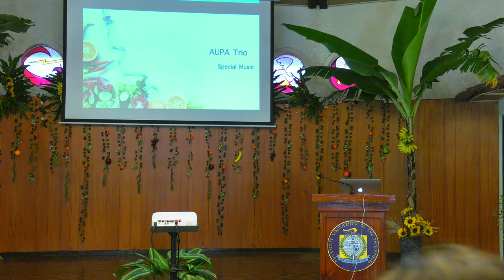Preventing and Reversing Heart Disease - AUP Health Seminar - Pastor & Mrs. Jim Brackett 02